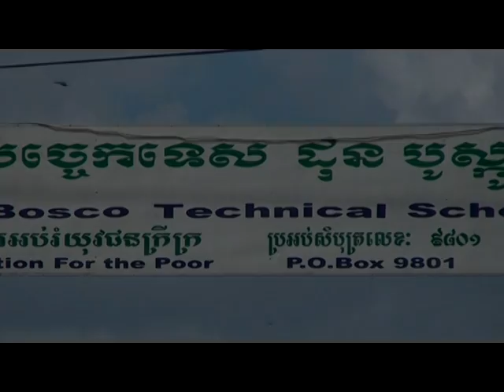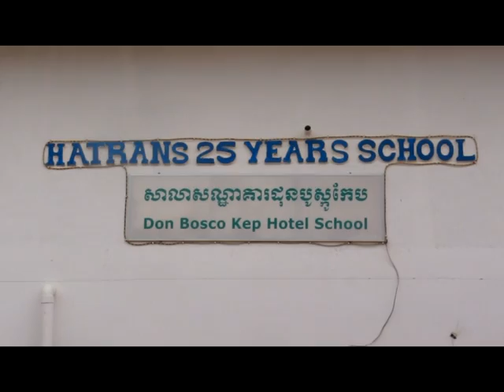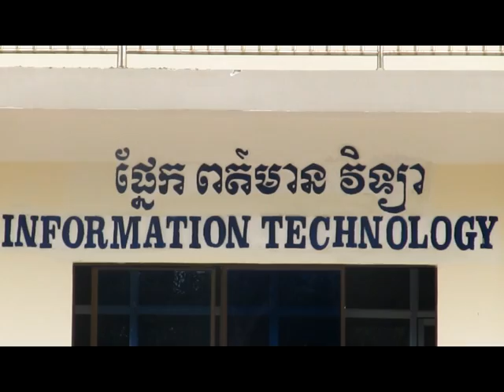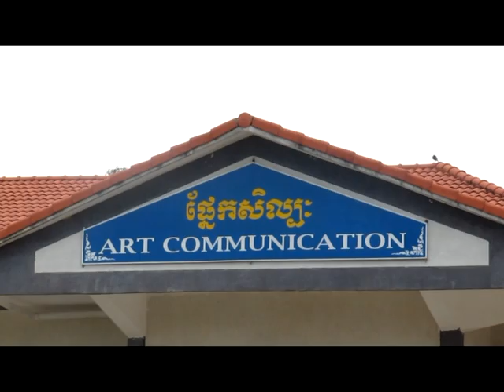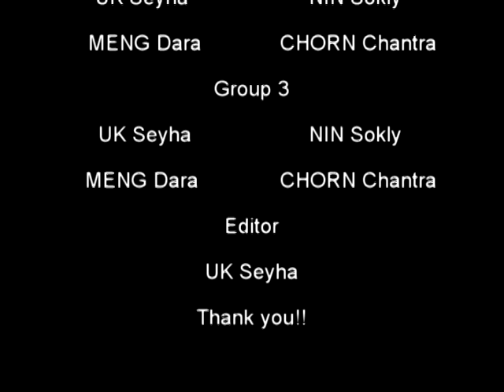The Education Of Don Bosco Technical School Kep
This video was created by students Social Communication and Journalism second year Kep province and SihaknoukVille for relationship with students in Columbia.It show about Education ,and this video produce by group 3 in (Cambodia) that have: UK Seyha ,NIN Sokly ,MENG Dara ,Chorn Chantra. Thank you!!